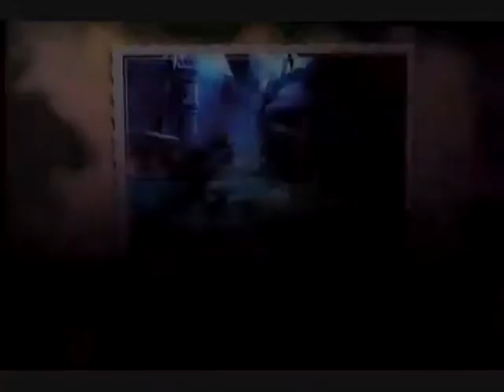let's play epic mickey -part 16- platforming troubles